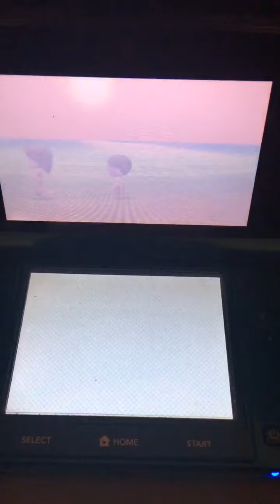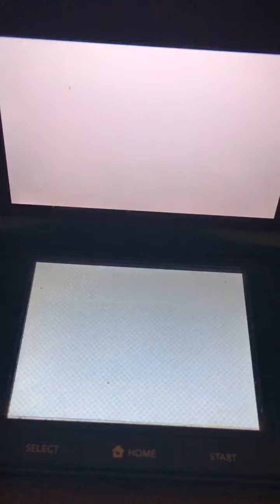Tomodachi life relationship memories ❤️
Once again needed content